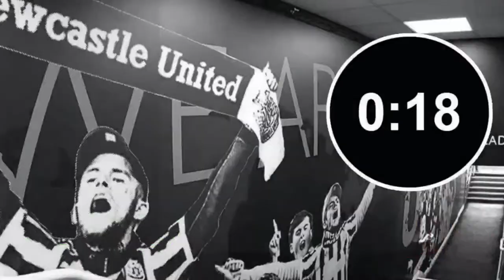The NUFC Sitdown Show with PETE DAVEY from the LOADED MAG NUFC